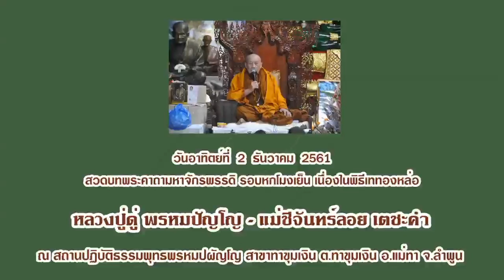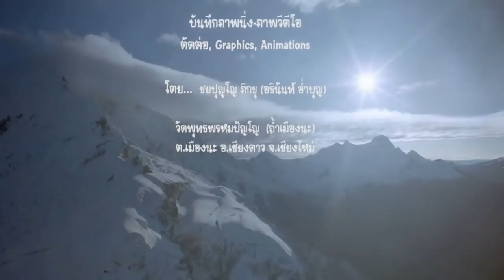25611202อาทิตย์ สวดจักรพรรดิหกโมงเย็น แม่ทา ลำพูน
YouTube สวดบทพระคาถามหาจักรพรรดิ รอบหกโมงเย็น วันอาทิตย์ที่ 2 ธันวาคม 2561 เนื่องในพิธีเททองหล่อรูปลักษณ์หลวงปู่ดู่ พรหมปัญโญ องค์ยืน ถือผ้าทิพย์ เนื้อทองเหลือง ขนาดเท่าองค์จริง และ หล่อรูปเหมือนคุณแม่ชีจันทร์ลอย เตชะคำ เนื้อทองเหลือง ณ สถานปฏิบัติธรรมพุทธพรหมปัญโญ สาขาทาขุมเงิน ต.ทาขุมเงิน อ.แม่ทา จ.ลำพูน

เพื่อน้อมถวายแด่พระรัตนตรัย, หลวงปู่ทวด เหยียบน้ำทะเลจืด, หลวงปู่ดู่ พรหมปัญโญ, พระอาจารย์วรงคต วิริยธโร (หลวงตาม้า), พร้อมทั้งพ่อแม่ครูบาอาจารย์ อีกทั้ง ภพภูมิผู้ที่กี่ยวข้องเกี่ยวเนื่องกันทั้งในอดีต ปัจจุบัน และ ในอนาคต และ มอบกุศลผลบุญทั้งหมดทั้งมวลนี้แผ่กระจายส่งไปให้ทั่วทั้งสามแดนโลกธาตุ และเจ้ากรรมนายเวรของข้าพเจ้าทั้งในอดีชาติ ปัจจุบันชาติ อีกทั้ง ส่งแผ่ไปยังเจ้ากรรมนายเวรของเพื่อนๆ สรรพสัตว์ทั้งหลายทั้งในอดีตชาติ ปัจจุบันชาติในจักรวาลนี้ด้วยเทอญฯ สาธุ สาธุ สาธุ